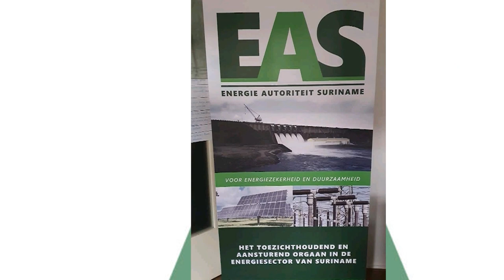19 12 2023 Korte berichten: EAS, diaspora seminar, Astrid Niamat